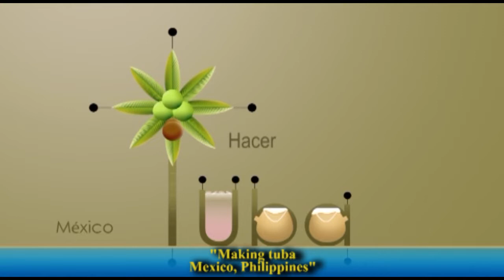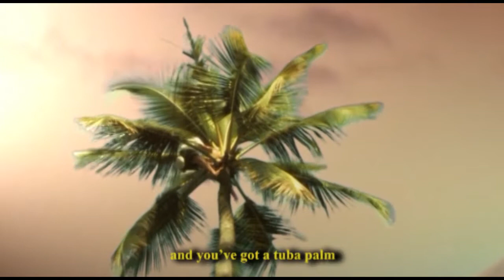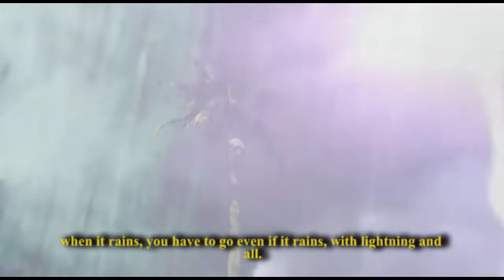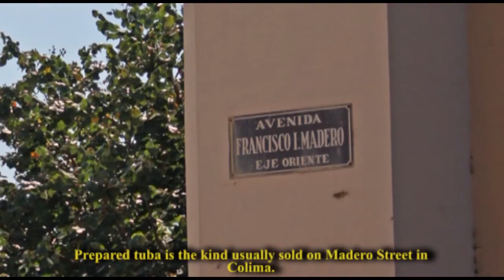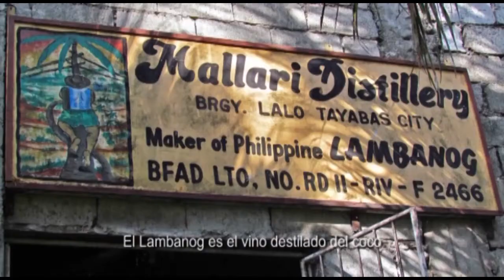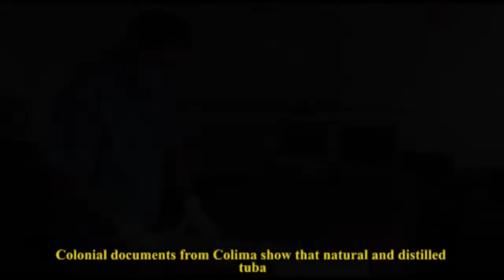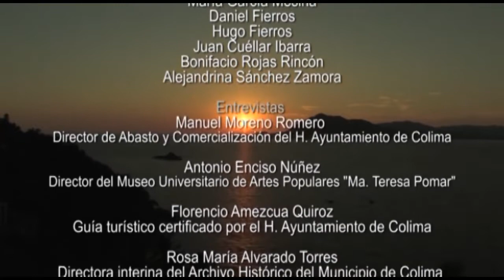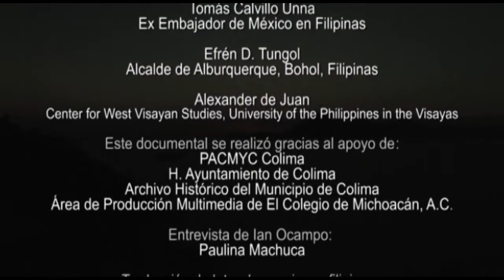Hacer tuba México - Filipinas (Making tuba Mexico, philippines)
This documentary shows the art of making tuba in two geographically distant places but twinned by history: Colima, in western Mexico and Bohol, in the Philippines. The viewer will be able to know, from a comparative perspective, the processes of its elaboration, its forms of consumption and commercialization, in addition to its cultural importance in its respective contexts